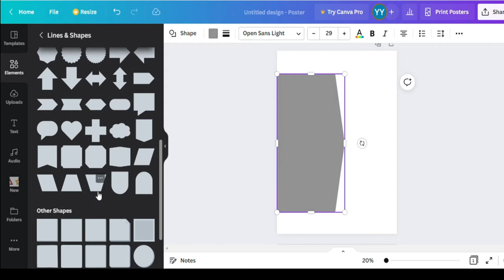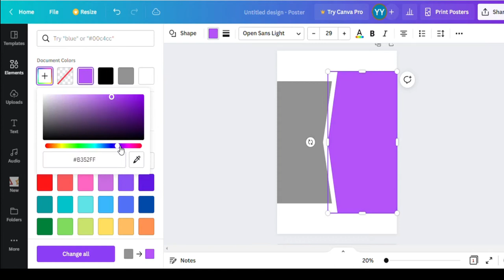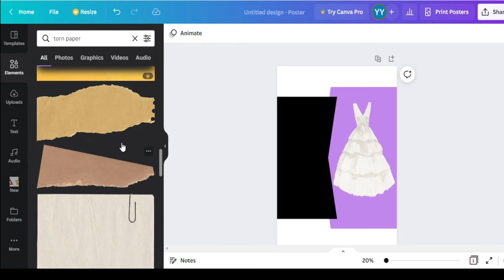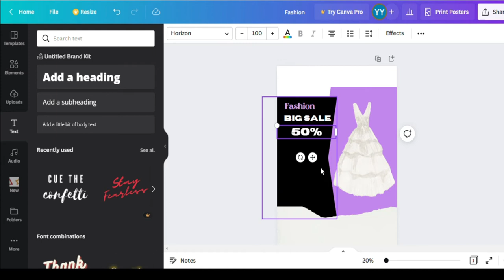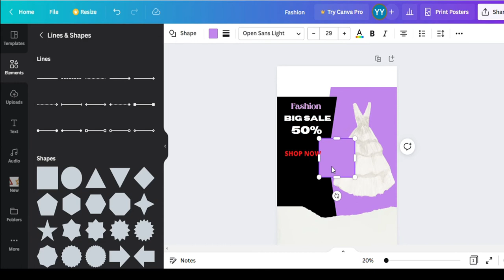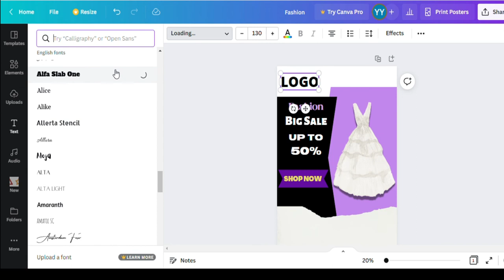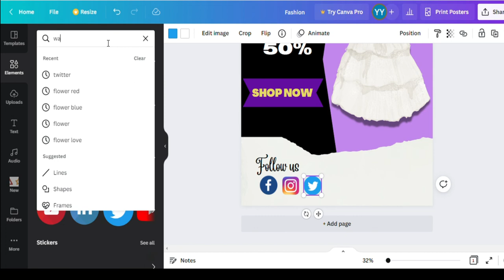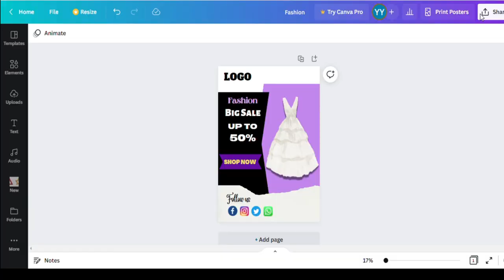Fashion Poster Design Tutorial with Canva | Online Sale Dress Selling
A fashion dress poster.